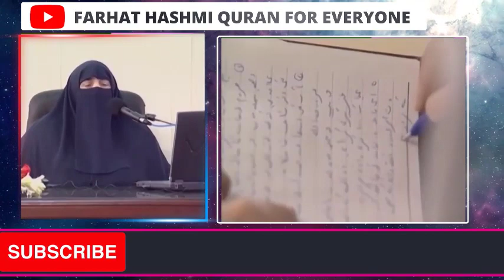Qayamat Wale Din Mout K Sath Kia Kia Jae ga | By Dr Farhat Hashmi